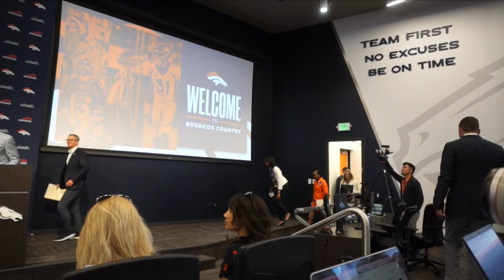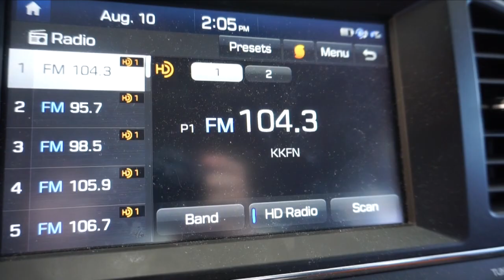BEHIND THE SCENES LOOK AT THE DAY THE DENVER BRONCOS WERE SOLD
I'm so glad that you guys are loving these videos! It's been a ton of fun getting to go behind the scenes. The Broncos were sold by the Bowlen Trust to the Walton/Penner ownership group.

Hi! Turn on your post notifications so you don't miss any uploads!

Instagram ▻ @heyrachelvigil
Twitter ▻ @heyrachelvigil

SAVE SOME $$$:
Amazon Storefront
Use Code Rachelvxoxo for a free month